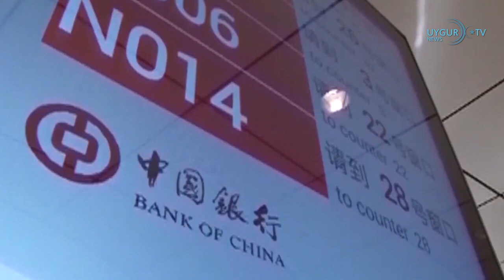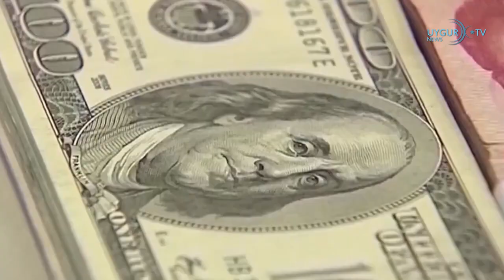25 8 2023 خىتاي بۇ قېتىم خوڭكوڭدىكى ئىسلام تەشكىلاتلىرىنى ئالداشقا ئۇرۇندى